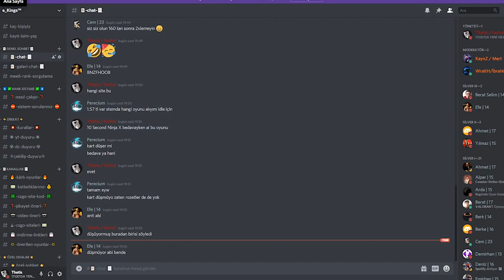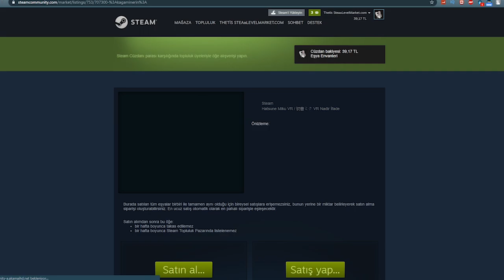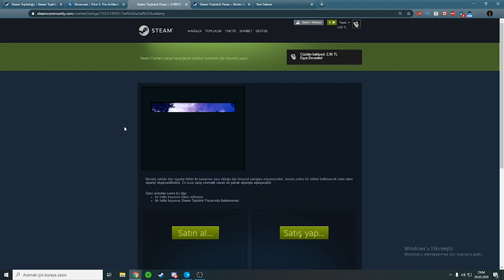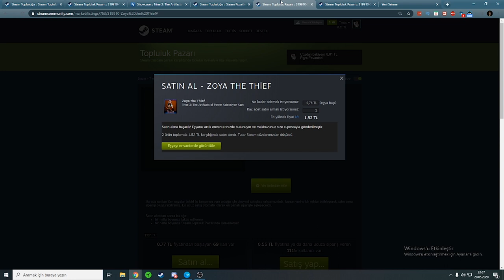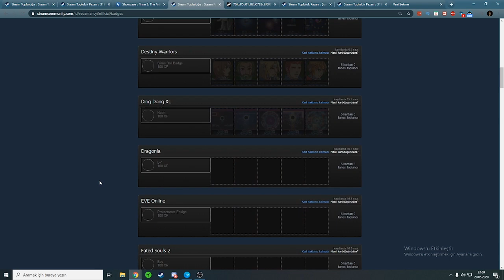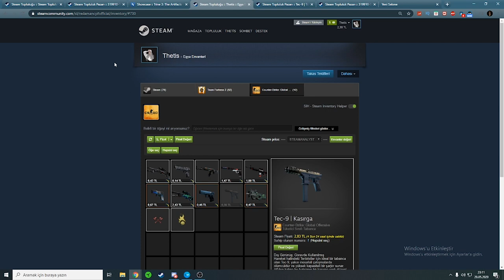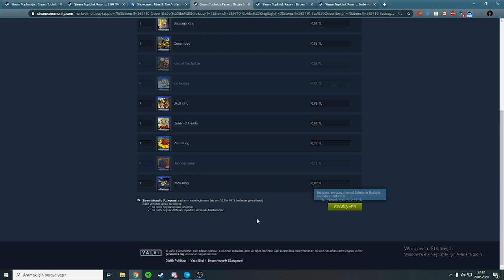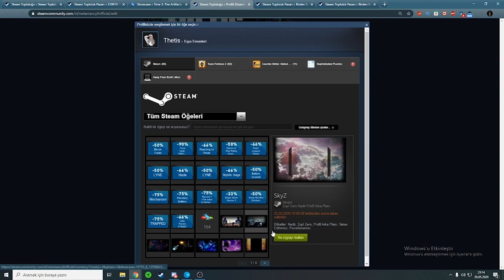100 TL KAR ETTİK ! STEAM BACKGROUND İŞLEME 2020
Herkese merhaba arkadaşlar ben Thetis!
Katılmak İçin Yapmanız Gerekenler;
             Bol Şans
👉Site ►Steam
👉Promo Kod ►Diğer Siteler için Discord kanalında her gün onlarca yeni kod :)
Bu videoda sizler için steam üzerinden para kazanma yı anlattım cebinizden para kazanmak istiyorsanız yapabileceğiniz bir şey

● Bana Destek Vermek İçin Videoyu Sonuna Kadar İzleyebilirsiniz.